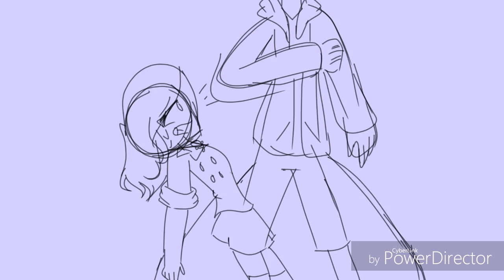Lifeboat - Heathers ANIMATIC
Hiii
I am another account of DrawFor Life21!
I make animations

Frames: 31
Drawing app: Medibang Pain
Editing app: PowerDirector Bundle